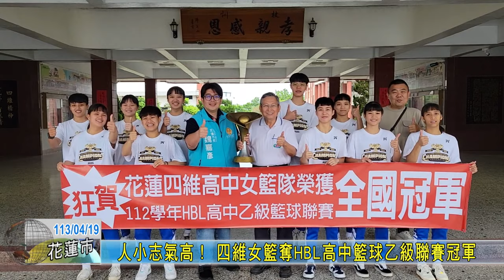20240419 06 人小志氣高！ 四維女籃奪HBL高中籃球乙級聯賽冠軍